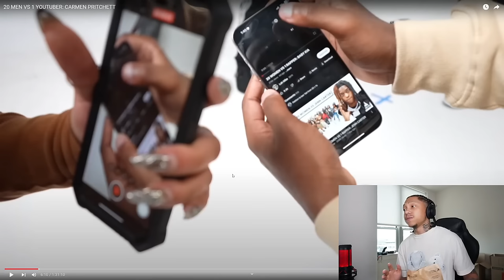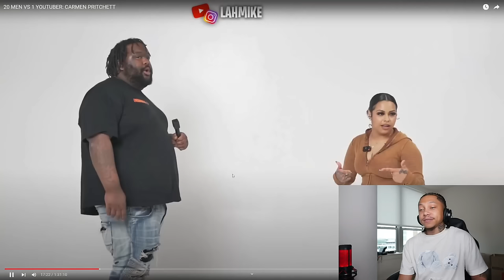Primetime Hitla Reacts to 20 Guys Competing For Carmen …